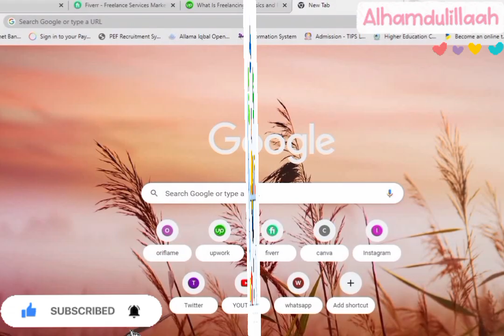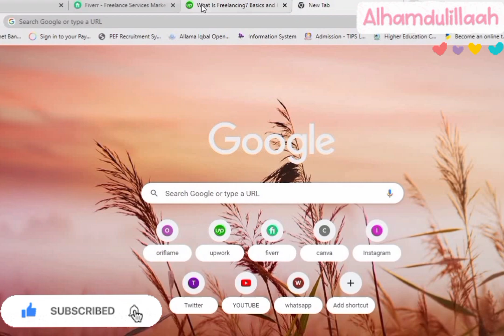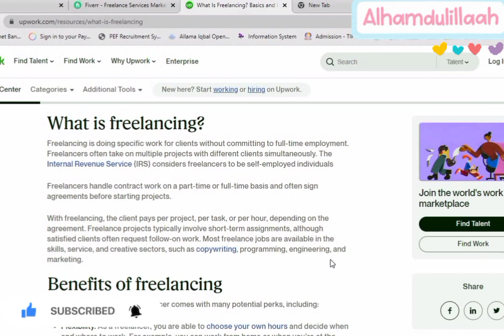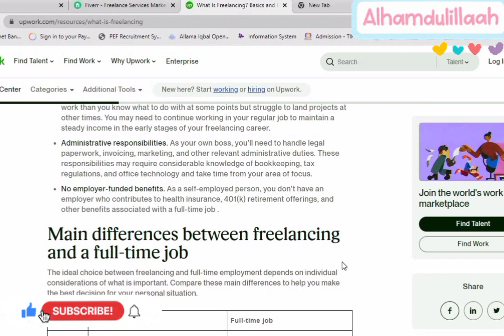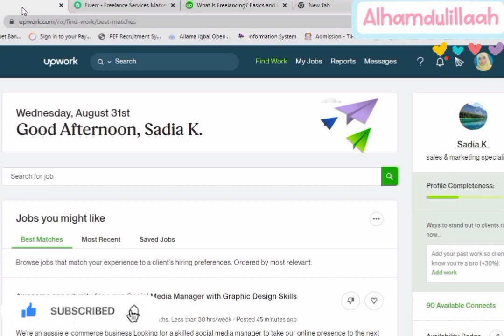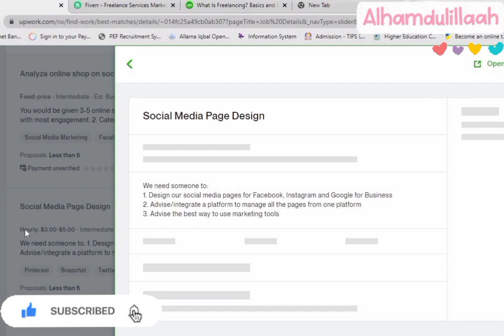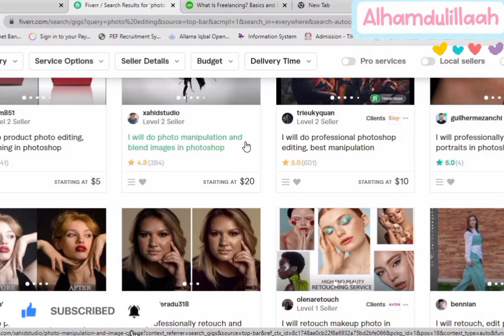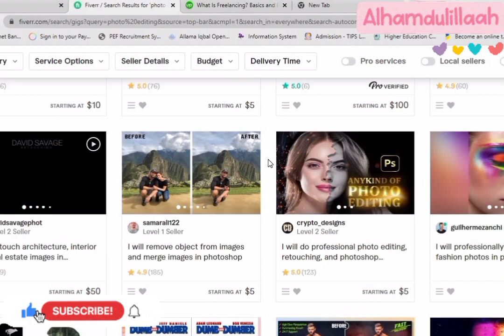New Freelancing tutorial for beginners| Make money fast from freelancing 2022| Sadia digital hub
Freelancing
Freelancing with zero experience
Freelancing without skills
How to start freelancing
NewFreelancing tutorials for beginners
Make money fast from freelancing 2022
How to make money from fiverr
How to make money from upwork
How to start freelancing without investment
How to start online work without investment

sadia digital hub, Sadia Digital Hub, Sadia digital hub, sadiadigitalhub,  SADIADIGITALHUB,

Photos, videos, images or clips used from youtube or google in this video are for educational purposes only and are protected by fair use act section 107 used for commentary, criticism, news or education for transformative use.

Regards:
Sadia Digital hub